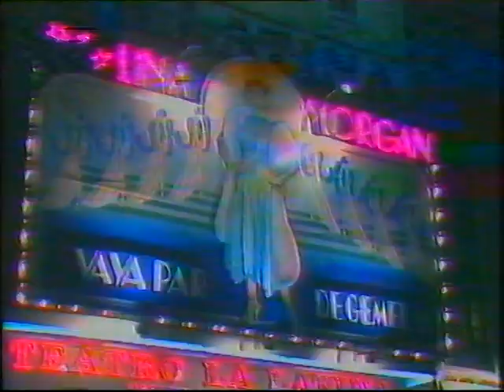1986 TVE1 - Carta de Ajuste.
Señoras y señores hemos llegado al final de nuestra emisión de hoy. hasta nuestra próxima emisión, que tengan un feliz descanso...y buenas tardes.